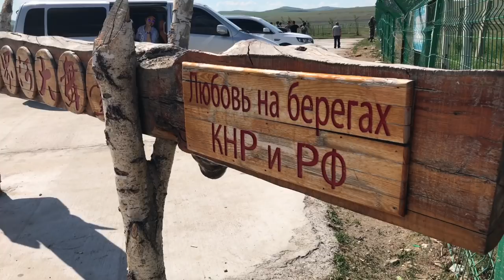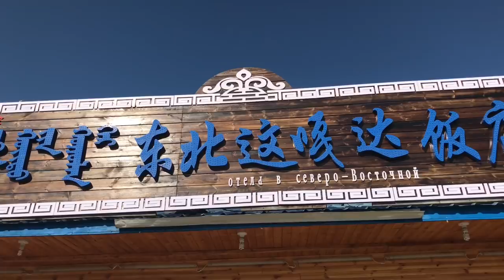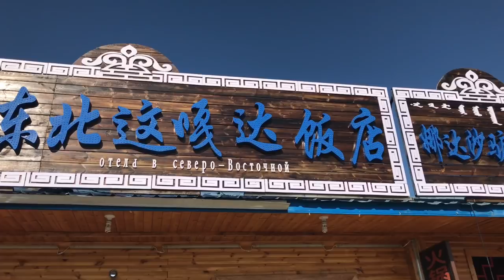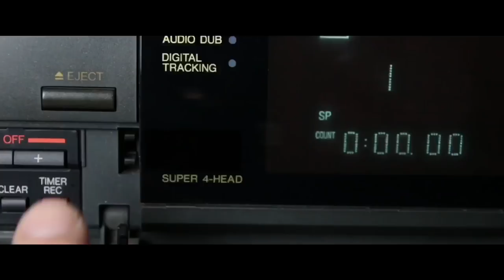How does Chinese Breakfast work?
Chinese breakfast is not what you expect! Oil sticks and spicy cold tofu? What's up with Chinese breakfast?! I'll show you on the street breakfast, Chinese hotel buffet breakfast and what breakfast in Beijing the capital of China is all about!

⚫ Watch Conquering Southern China (my documentary) and see China like no one outside of China has ever seen it before